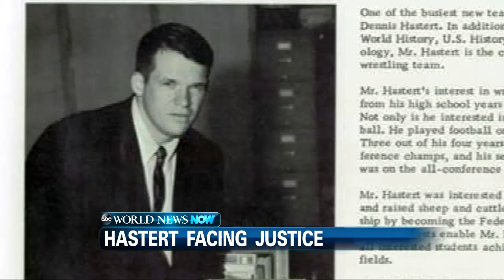Search for Escaped Prisoners Intensifies | ABC News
Officials have questioned a woman who works at the prison where two convicted murderers escaped.